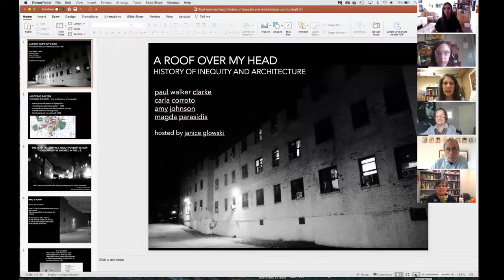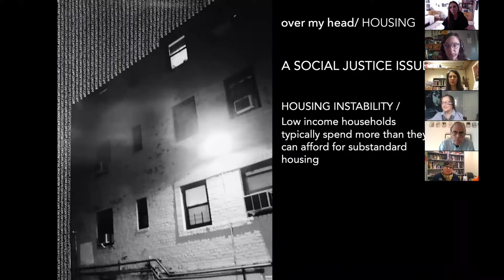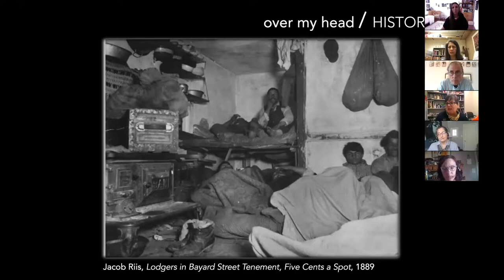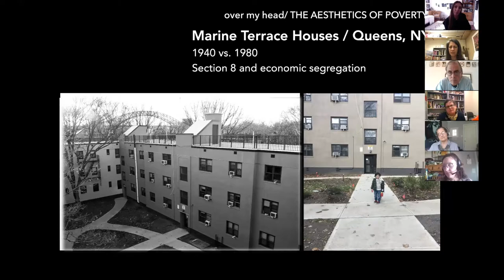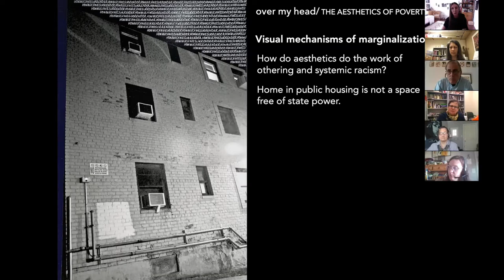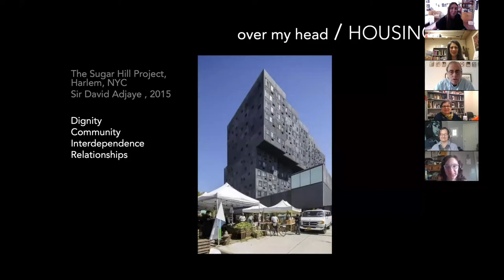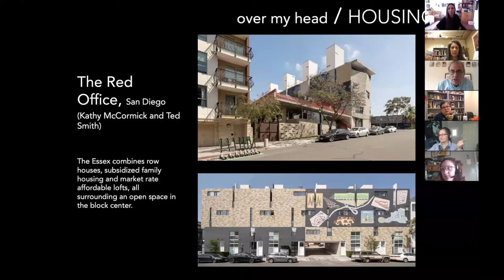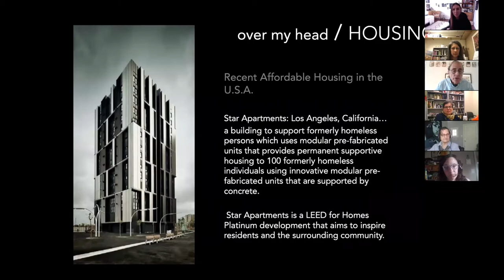A Roof Over My Head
Magda Parasidis’ exhibition Ghosts in Sunlight asks viewers “to contemplate their emotional responses to race, class, and difference, in the service of a renewed critical consciousness.” This panel discussion delves further into the contemplation of these topics, raised in Parasidis’ work. Using perspectives from the history of art, architecture, sociology, and lived experiences, we will consider questions of housing versus dwelling, surveillance and segregation, and what works in contemporary design for housing and public spaces.